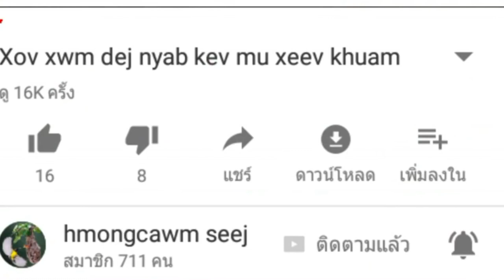saib hmoob yug daiv vam heev